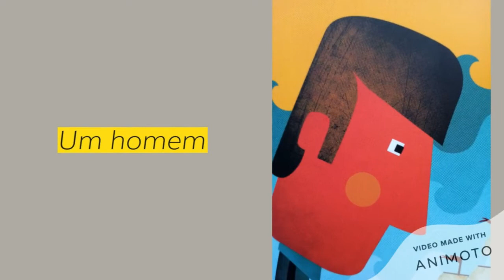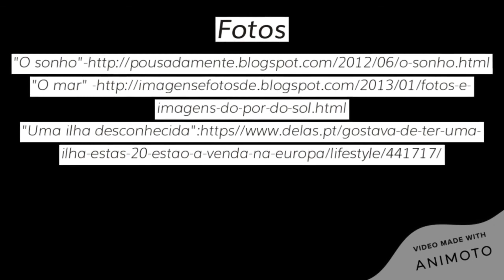Book trailer O conto da Ilha desconhecida